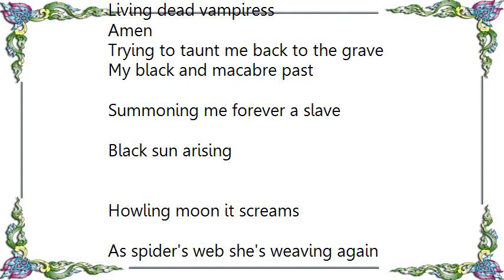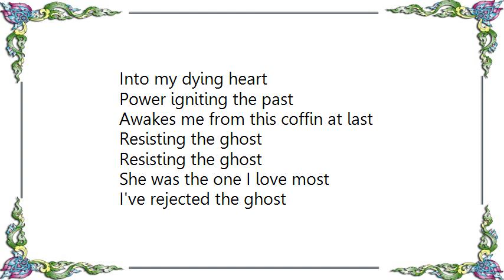Cathedral - Resisting the Ghost Lyrics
[Lyrics Cathedral - Resisting the Ghost]
Living dead vampiress
Trying to taunt me back to the grave
My black and macabre past
Summoning me forever a slave

Black sun arising
Howling moon it screams
As spider's web she's weaving again
Hallucinations sucking me in

Resisting the ghost
My former life host
Resisting the ghost
Echoed celebrations

Haunt loves hollow room
Motivation mortally trapped
In regrets obsessive tomb
A stake she's thrusting
Into my dying heart
Power igniting the past
Awakes me from this coffin at last

Resisting the ghost
Resisting the ghost
She was the one I love most
I've rejected the ghost